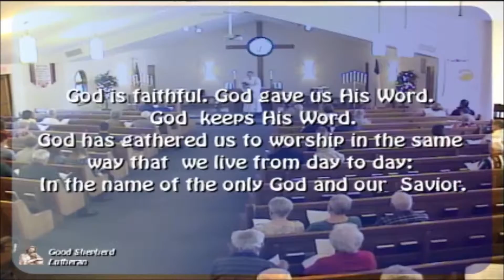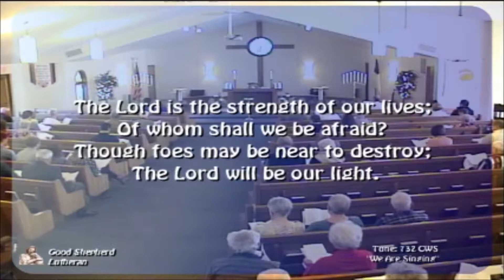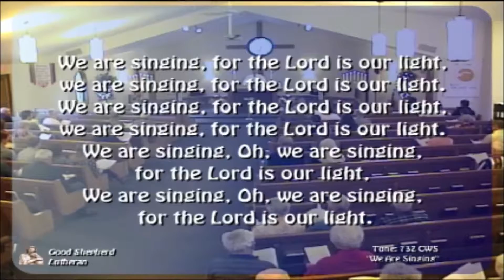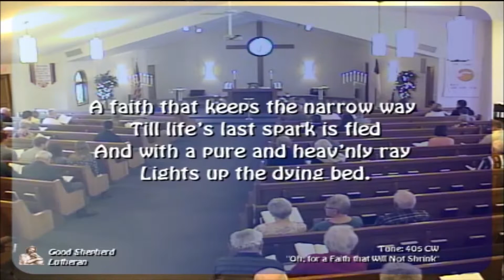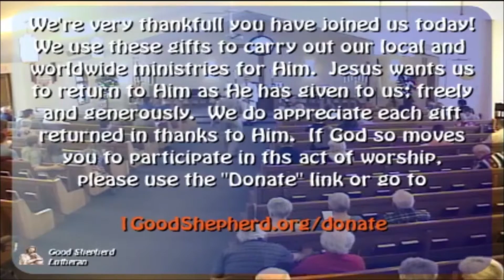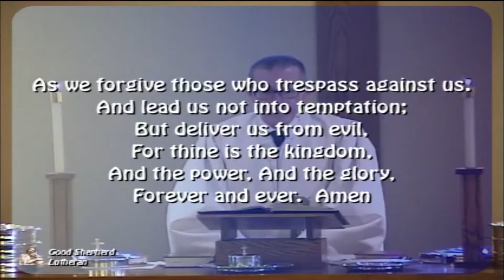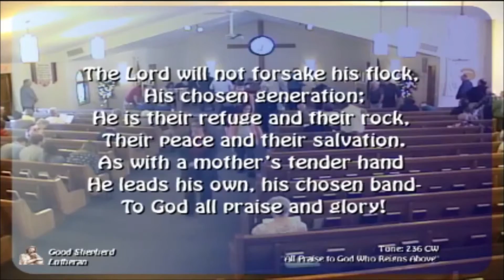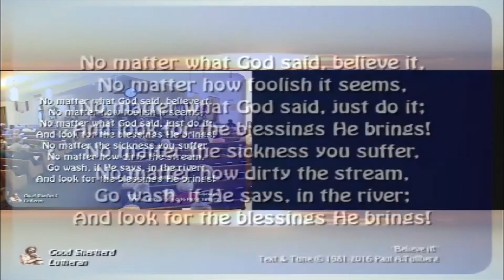Good Shepherd 10-2-16